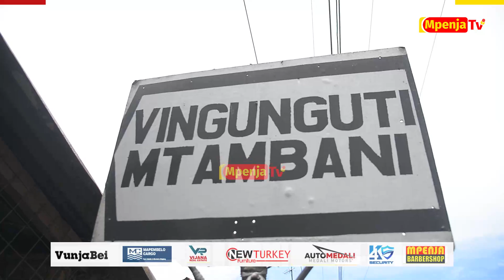AHMED ALLY APOKELEWA KWA SHANGWE VINGUNGUTI/HUU NDIO UKUBWA WA SIMBA/HATOKI MTU KWA MKAPA.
Leo Novemba 22 Simba SC wanaanza hamasa kuelekea mchezo wao wa Ligi ya Mabingwa Afrika dhidi ya ASEC Mimosas ya Ivory Coast,Zinafanyika Vingunguti Dar es salaam.

Matukio yote muhimu katika Hamasa hizi utayapata kupitia Mpenja Tv.